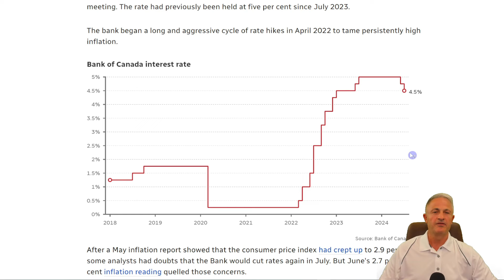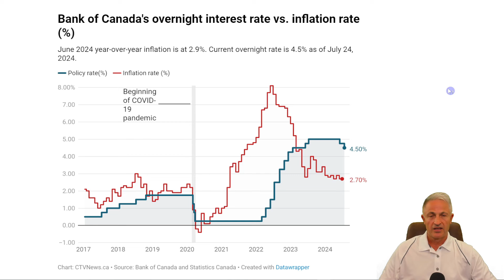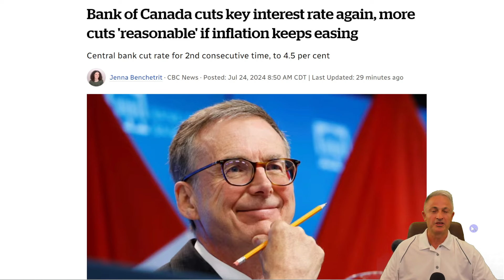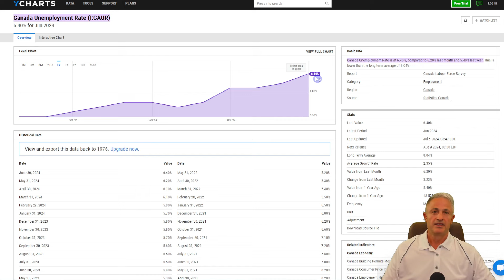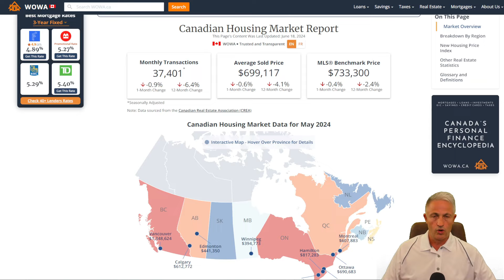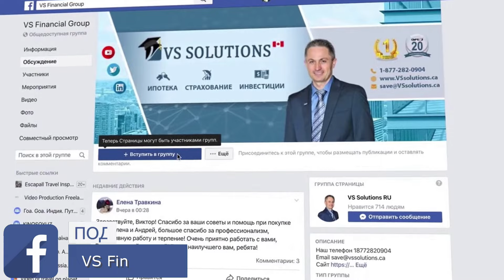ЦБ Канады снизил проценты. Что это значит для нас. Июль 2024.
Канадский Центральный банк сегодня на очередном заседании, как я и ожидал - снизил проценты.
Что это значит для рынка недвижимости?
Какой процент выгоднее брать: плавающий или закрытый?
Как выборы в США отразятся на нашем финансово-экономической ситуации в стране?
А также о том, чего стоит ожидать от процентов в ближайшее время - обо всём этом я расскажу в этом видео. Советую посмотреть и поделиться с вашими друзьями и знакомыми.